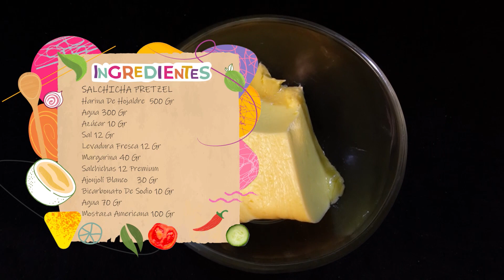Receta del Día: aprende a cocinar un pretzel de salchicha con Agustin Adelardi | Canal 1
Es hora de las mejores recetas creativas y deliciosas que podemos hacer en nuestro día a día. En ‘Tú Tienes La Sazón’, sabemos darle en el punto a tu paladar, es por eso que hoy le apuntamos a una fácil y deliciosa receta para los amantes del mundo salado, un delicioso pretzel de salchicha. ¡Manos a la obra!